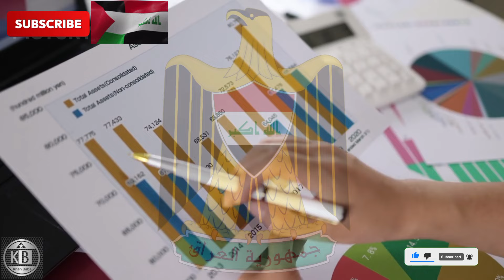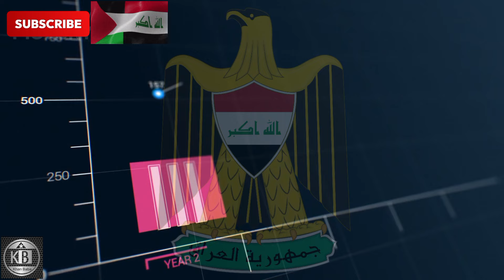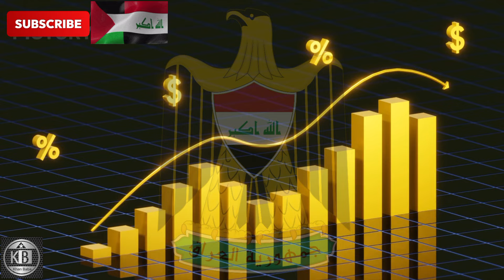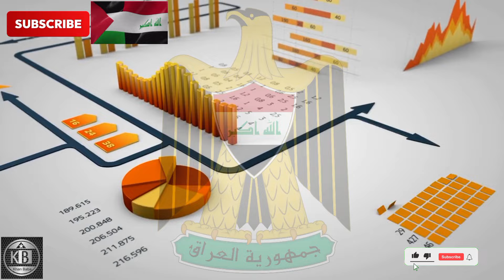Iraqi Dinar - Sudani Shocks the World Get Ready Iraq IQD News Update Dinar New Rate